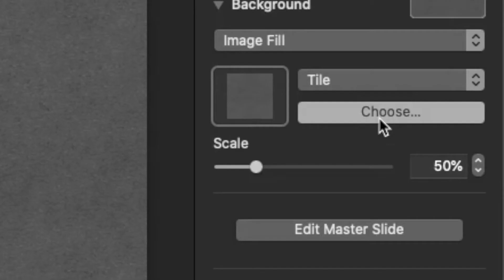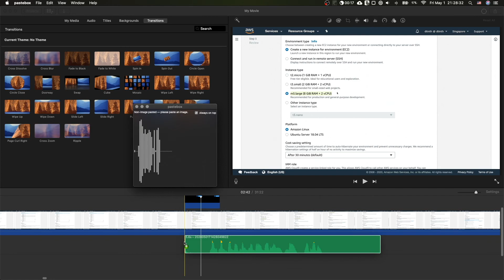pastebox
Some applications lets you use drag in an image, but won’t let you paste it in. Others let you copy out an image but won’t let you drag it out. I made a tool to bridge that gap.